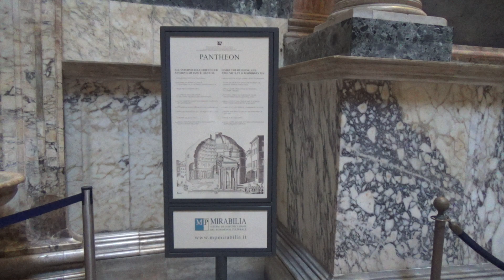ローマ街歩き パンテオン 2000年の歴史 Pantheon